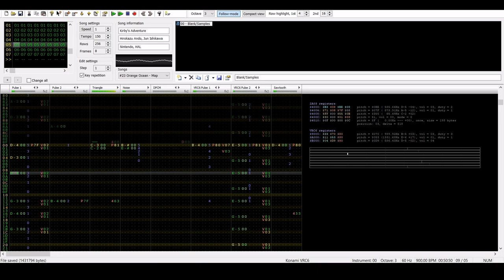Orange Ocean Map (World 6 Map) - Kirby's Adventure (VRC6-Arrangement)